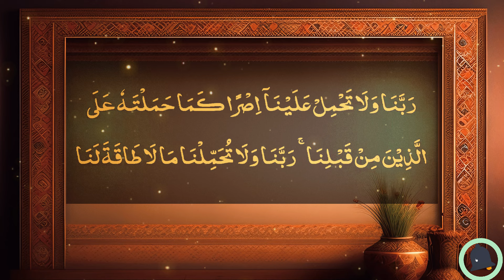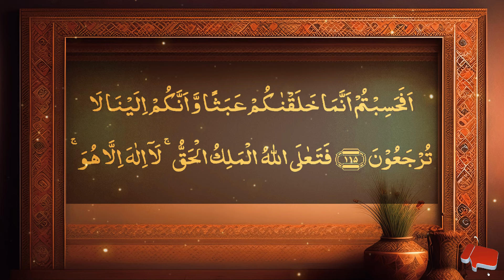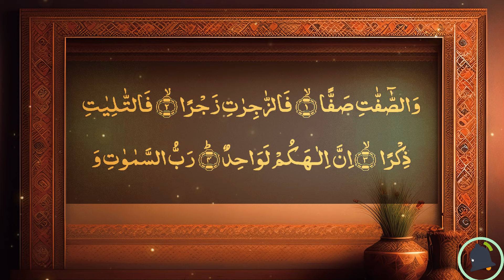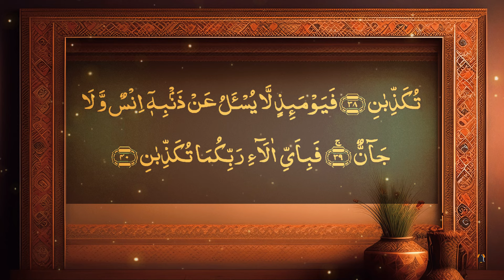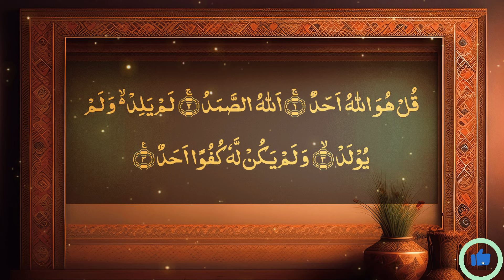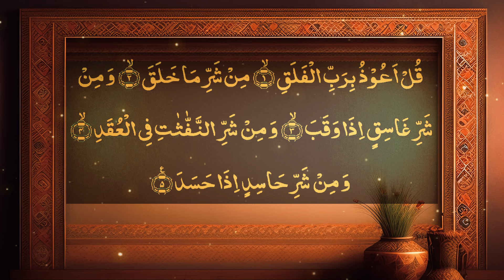Manzil Dua | منزل | Cure and Protection from Black Magic, Jinn, Evil Spirit Possession | Ep-311